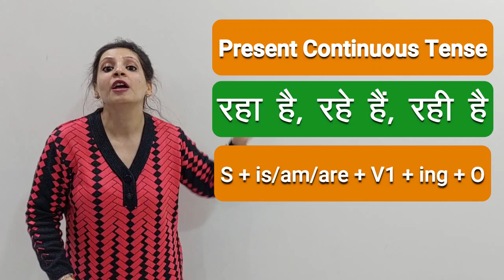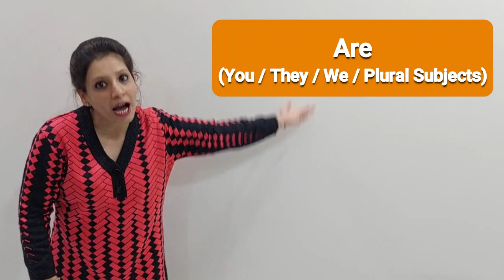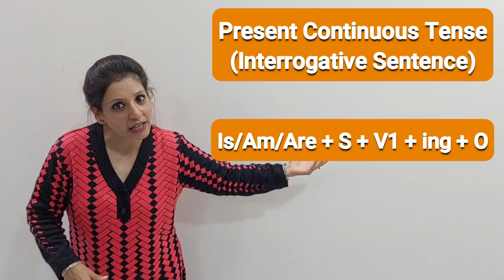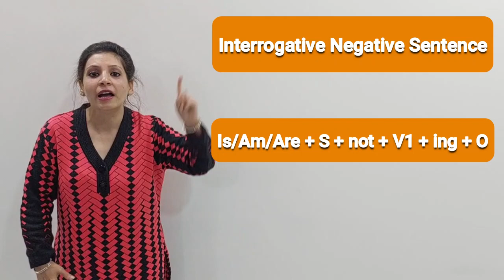Present Continuous Tense - IS/AM/ARE with Present Participle {+ing} (Examples & Rules in Hindi)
In this video you will learn Present Continuous Tense in Hindi. यहाँ पर आज हम आपको इस विडियो में बहुत अच्छी तरह से समझाने जा रहे हैं Present Continuous Tense हिंदी में. अगर आपको भी Present Continuous Tense सीखने की इच्छा है तो कृपया यह विडियो पूरा देखें, अंत तक.

अगर इस विडियो में पढाये गए Present Continuous Tense से सम्बंधित आपका कोई भी प्रश्न हो तो कृपया हमें नीचे दिए गए comment बॉक्स में comment करके हमसे पूछ सकते हैं.